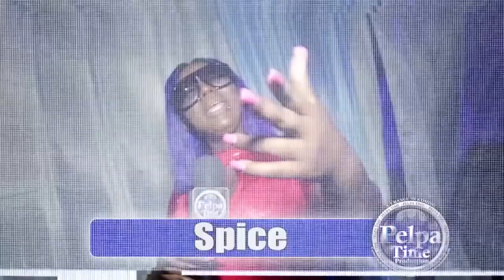JAY BLACKS interview coming soon on Pelpa Time TV stay tuned